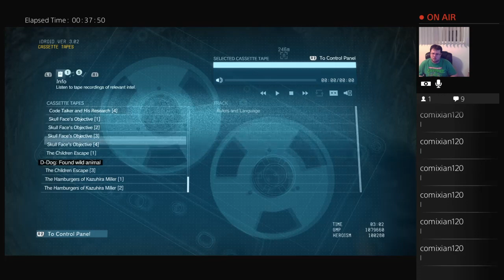Metal Gear Solid V: The Phantom Pain!!!! Now we are REALLY riding the Snake!!!!! ^_^ (Part 147)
Watch me play one of of the best and most anticipated games of 2015, Metal Gear Solid V: The Phantom Pain! :) (Sorry for the audio loss) -- Watch live